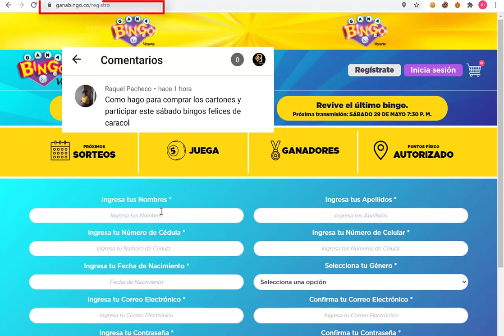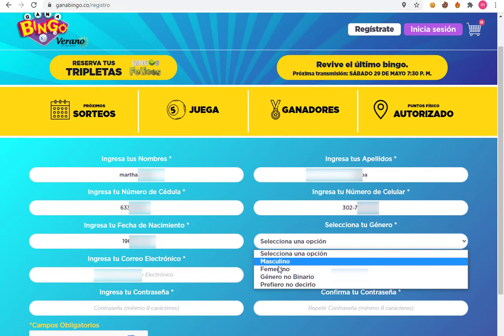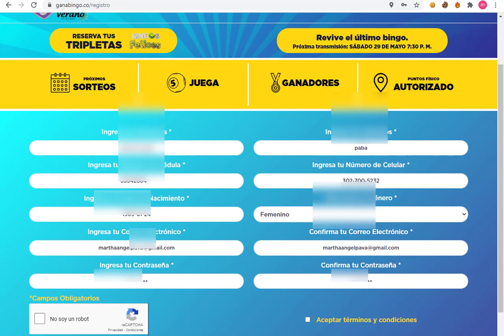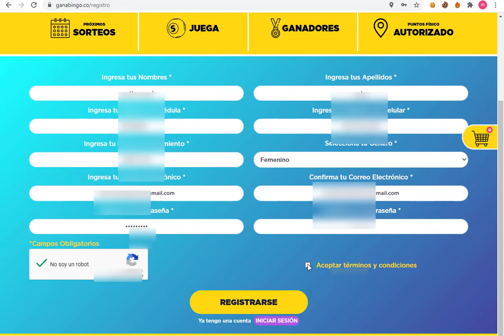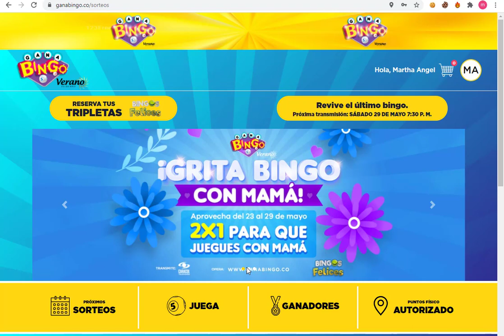como registrarse y comprar ganabingo.co